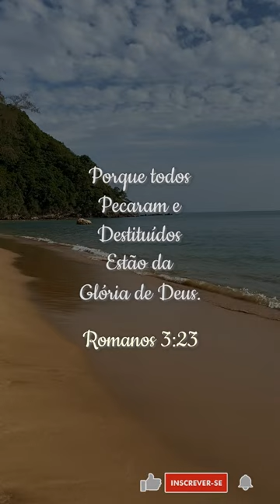Bíblia - Romanos 3:23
Bíblia - Romanos 3:23

Porque todos
Pecaram e
Destituídos
Estão da
Glória de Deus.

Romanos 3:23